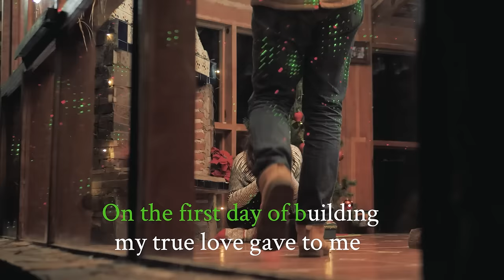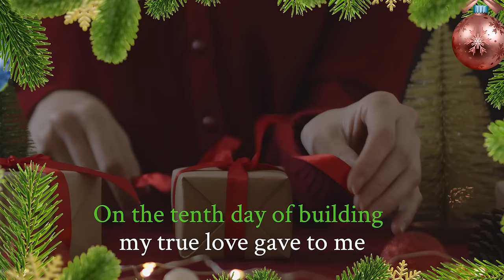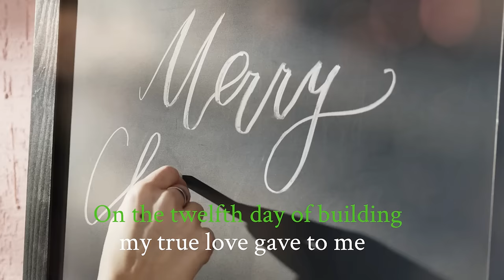The 12 Days of Building SONG | The Promise of a Timber Frame Home!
12 Men A-Hoisting,
11 Craftsman Crafting,
10 Sawmills Sawing,
9 Diggers Digging,
8 Bankers Counting,
7 Builders Planning,
6 Drafters Drafting,
5 New Ideas,
4 Floor Plan Options
3 Design Styles
2 Acres
And a promise of a Timber Frame home!

Written by Bert Sarkkinen,
Vocals & Instruments Performed by Lucas Holmgren,
Video by Taylor Meckling

This video is brought to you by Timber Framing company Arrow Timber - always focused on providing finely crafted timbers to customers all over the USA, and committed to becoming the best timber frame experience there is.

Go see the website and get your name in the hat for "Timber Inspiration Reports"

Timber Frame Information, Case Studies, Before & Afters.